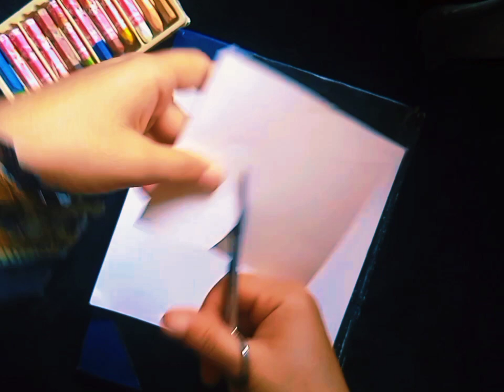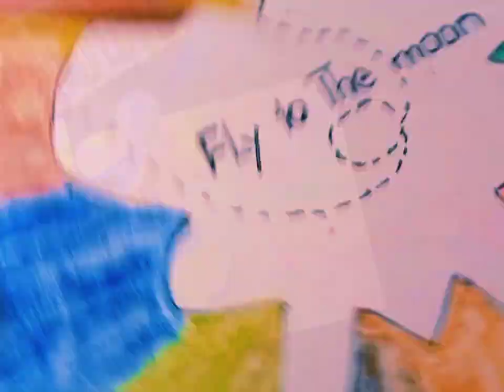Easy drawing for beginners with oil pastels/SM world 💫💖